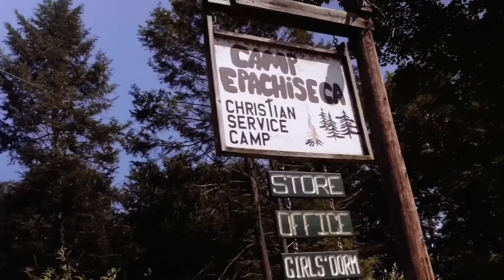Fred and Sandy Westover - 9/12/21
Missions Update from the Field segment.

Filmed during our Sunday AM service from Berwick AG, located in Berwick, PA.

Lead Pastor: Scott Winter
Children's Pastor: Rachel Groome
Spanish Pastor: Omar Segura
Youth Pastor: Zach Marks